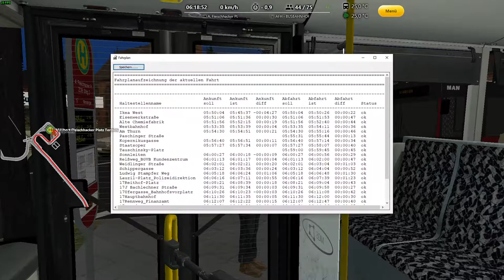OMSI 2 - Baumgarten Linie 19: Früh am Morgen durch die Innenstadt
In diesem Video fahr ich die Linie 19 auf der Map Baumgarten.
Das Fahrzeug ist ein Solaris Urbino 18 II Viertürer der natürlich auch voll ist.